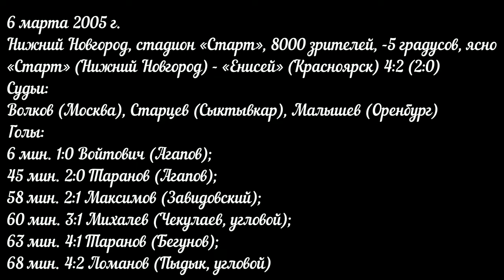6/3/2005г./за 5-8 места«СТАРТ»НИЖНИЙ НОВГОРОД-«ЕНИСЕЙ»КРАСНОЯРСК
«Старт» (Нижний Новгород) - «Енисей» (Красноярск) 4:2 (2:0)
6 марта 2005 г.
Нижний Новгород, стадион «Старт», 8000 зрителей, -5 градусов, ясно
Судьи:
Волков (Москва), Старцев (Сыктывкар), Малышев (Оренбург)

Голы:
6 мин. 1:0 Войтович (Агапов);
45 мин. 2:0 Таранов (Агапов);
58 мин. 2:1 Максимов (Завидовский);
60 мин. 3:1 Михалев (Чекулаев, угловой);
63 мин. 4:1 Таранов (Бегунов);
68 мин. 4:2 Ломанов (Пыдык, угловой).

Штраф:
Старт – 45 минут (Саксонов – 20, Логинов, Щитов – по 10, Макаров - 5)
Енисей – 30 минут (Савлук, Чернецкий – по 10, Максимов, Бондаренко - по 5)

Угловые:
Старт – 4, Енисей – 5

Вратари:
Рябов – Борисюк